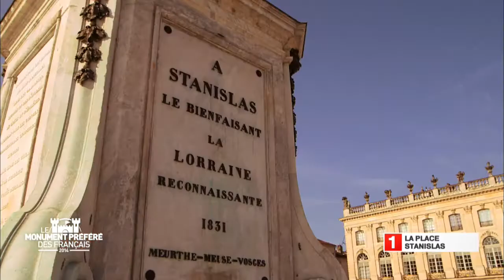La place Stanislas Nancy - Région Lorraine - Le Monument Préféré des Français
Pour relier la Ville-Vieille et la Ville-Neuve de Nancy, un roi de Pologne exilé en France au XVIIIe siècle, conçut une vaste place. Somptueuse ! Et il fallait qu’elle le soit puisqu’elle devait honorer le Roi Soleil !
Pas moins de 106m de long sur 124m de large, voilà les dimensions que Stanislas Leszczynski, ex-roi, avait prévues pour sa place. En 1752, il y posa la première pierre, et en 1755, l’inaugura ! Aujourd’hui, après avoir été transformée, elle a retrouvé son apparence d’origine. Son style architectural se veut classique, même si les nombreuses ferronneries, dorées « à la feuille », adoucissent de leurs arabesques la rectitude des façades ! Agrémentées de hauts pilastres, de chapiteaux corinthiens, de masques expressifs, de fenêtres à tout petits carreaux… elles font la réputation des lieux. Sur l’esplanade elle-même, ont été installées deux fontaines, et une statue du malheureux roi de Pologne. Celle du Roi Soleil a été détruite durant la Révolution française. Depuis 2005, la place a retrouvé tout son lustre et, devenue piétonne, offre calme et animations aux passants.